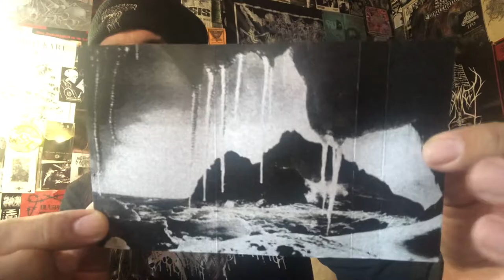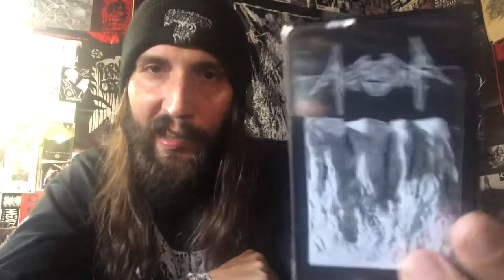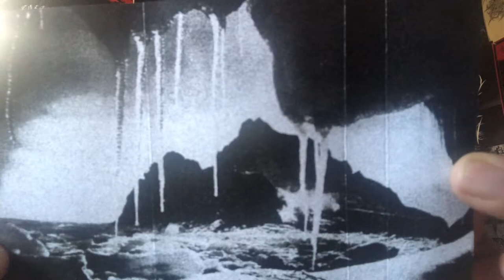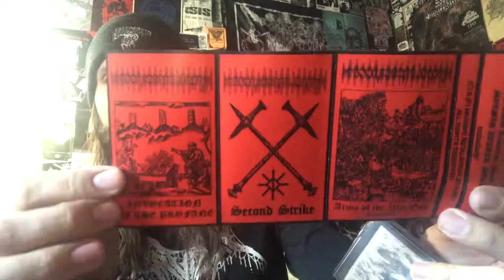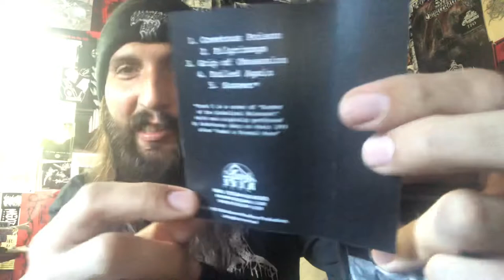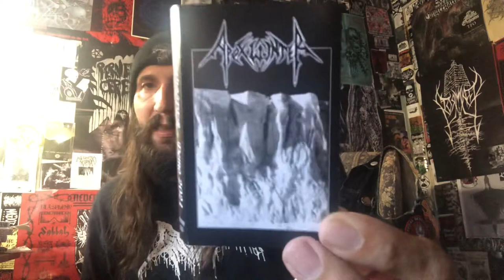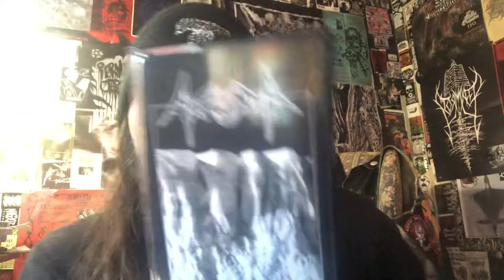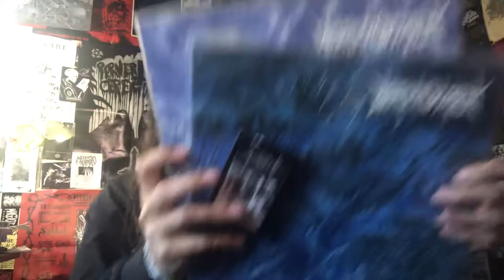Vital Vinyl Vlog’s Black Metal Demo Of The Year: Apex Winter-Demo 2021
3 FRIGID TRACKS OF ICY BLACK METAL FROM NEW JERSEY!! STRAIGHT TO THE POINT USBM WITH A HEAVY SECOND WAVE BLACK METAL INFLUENCE WHILST ADDING OTHER ELEMENTS TO CREATE THIS KILLER CASSETTE OF COLDNESS AND THE GARDEN STATE DIY METAL SCENE!

“Behold APEX WINTER's demonstration of relentless icy DEATH!”

Inverter of Protection - Guitars, Bass, Vocals
Deceiver of Reality - Drums, Acoustic Guitars

Purchase a physical copy here: nvnm.storenvy.com

“Recorded in the frigid bowels of the Dungeon With No End between December 2020-January 2021. Outro recorded at the Eltannin Observatory.”